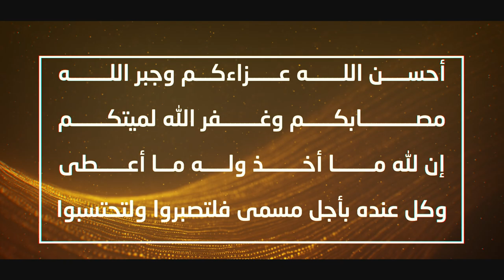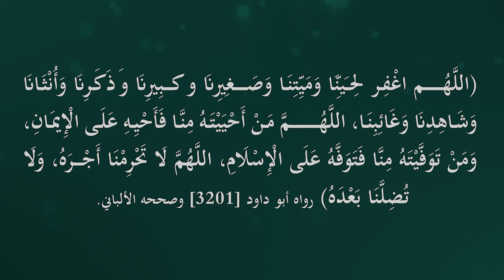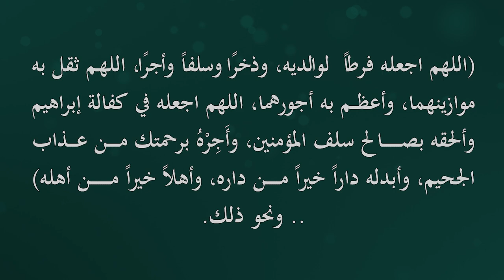صفة صلاة الجنازة | أحاديث فضائل وأحكام | 1444هـ